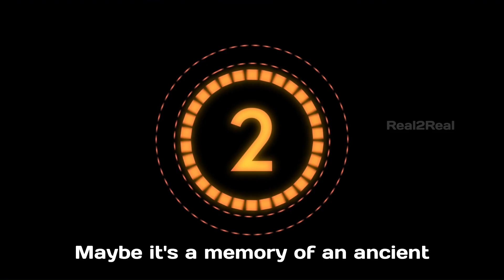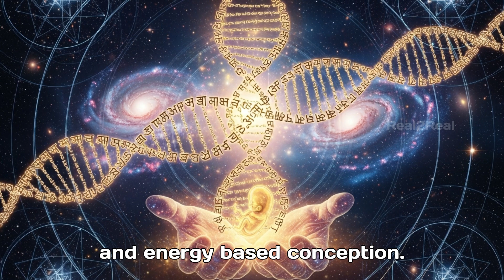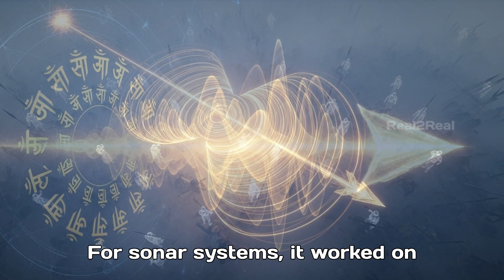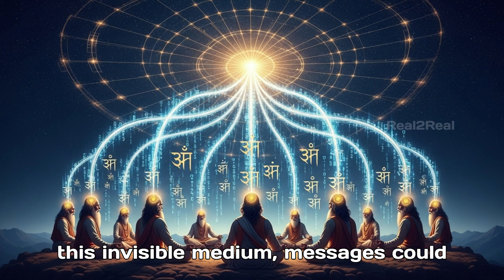“10 Ancient Technologies in Mahabharata That Still Shock Modern Scientists! | Real2Real”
What if I told you… the Mahabharata isn’t just mythology — it’s a record of ancient Indian science so advanced, even today’s world struggles to explain it?

From flying Vimanas that could travel between worlds, to nuclear-like Brahmastras, test-tube births of Kauravas, and telepathic communication networks, this epic reveals technologies that sound more futuristic than fiction.

In this video, we’ll uncover 10 forgotten technologies from the Mahabharata — exploring how ancient sages, warriors, and gods used consciousness, sound, and energy to perform what we now call “science.”

This isn’t fantasy — it’s the lost knowledge of Bharat, waiting to be rediscovered. 🌌

👉 Watch till the end to uncover how modern science is slowly catching up to what our ancestors already mastered.

📖 Sources: Mahabharata, Vaimanika Shastra, Puranas, and ancient Vedic texts.
📍 Channel: Real2Real – Discovering India’s Ancient Secrets.

🛸 The truth behind Vimanas, the flying chariots of the gods.

💥 How Brahmastra resembled modern nuclear technology.

🧬 The secret of Kauravas’ birth and its link to genetic engineering.

🧠 How warriors controlled Astra weapons using mantras and thoughts.

📡 How Sanjaya’s divine vision was like the world’s first live broadcast.

🔊 The power of sound-based weapons (Shabda Vedi Astra).

🌿 The science behind Sanjeevani and consciousness transfer.

☁️ The Akasha Network, the universe’s cosmic communication grid.

🌀 How Chakravyuha manipulated energy, time, and motion.

⚡ Why the Mahabharata might be the oldest scientific text in history.

🔑 Keywords (SEO Focus)

Mahabharata ancient technology

Lost science of Mahabharata

Vimanas explained

Brahmastra real weapon

Vaimanika Shastra secrets

Ancient Indian science

Kauravas test tube birth

Mahabharata scientific facts

Sanjaya divine vision

Sound weapon in Mahabharata

Sanjeevani herb explained

Hindu science vs modern science

Mahabharata hidden knowledge

Telepathy in Mahabharata

Chakravyuha mystery

Real technologies of Mahabharata

Ancient India was advanced